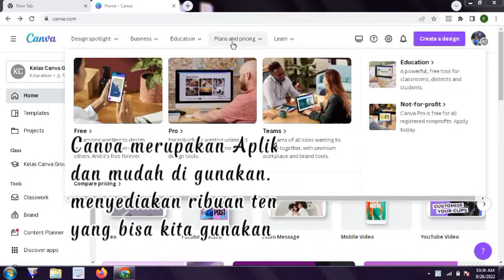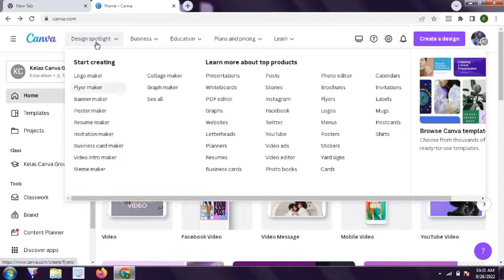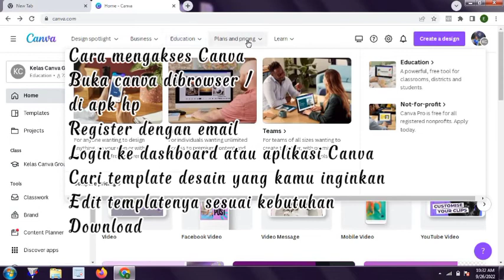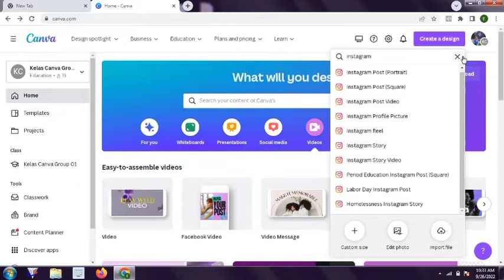Mengenal aplikasi Canva - tutorial aplikasi canva untuk pemula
di video ini saya akan sharing materi pengenalan aplikasi canva dari mulai apa itu canva? fungsinya? dan fitur-fitur yang di sediakan oleh canva serta keunggulannya.

saya harap materi ini dapat membantu teman-teman yang tertarik untuk mendalami aplikasi canva untuk kebutuhan mendesain atau pun kebutuhan lainnya

aplikasi ini sangat mudah di gunakan bahkan oleh pemula sekalipun, ikuti pembahasan di video ini agar kamu lebih memahami aplikasi canva dan setelah itu kamu bisa mencoba menonton video lainnya dari channel ini yang akan membahas lebih dalam tentang langkah-langkah membuat design gambar atau pun video dengan aplikasi Canva.